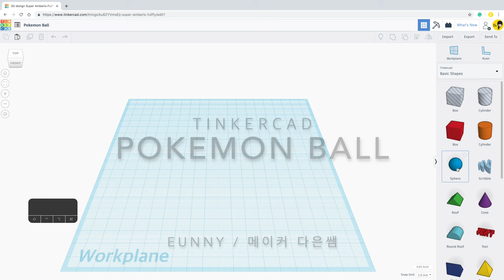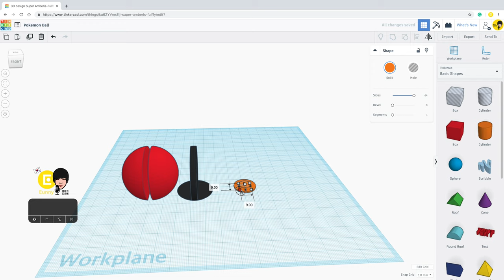51) Pokemon Ball with Tinkercad | 3D modeling How to